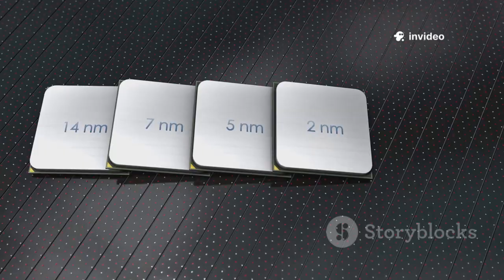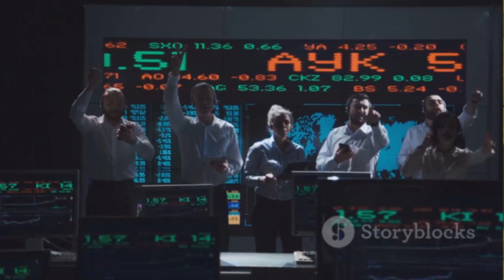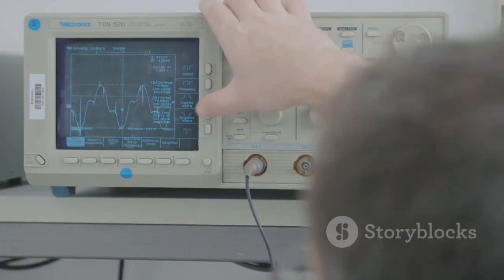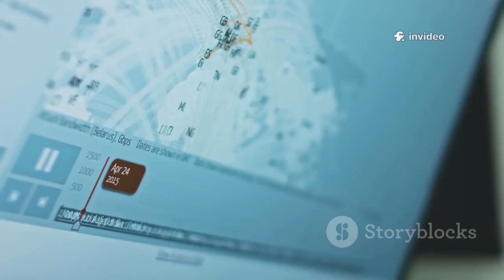Huawei’s 3nm Breakthrough Using Its Self-Made EUV Machine Stuns the World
China’s tech industry has shocked global analysts after **Huawei achieved a 3nm chip breakthrough** using what it claims to be its **own domestically built EUV-like lithography system** — a development many believed was years, if not decades, away. This milestone comes despite intense U.S. sanctions designed to cripple China’s semiconductor ambitions by cutting off access to ASML’s EUV machines and advanced chipmaking tools. Huawei’s success signals that China may have **bypassed the Western technology chokehold**, proving its capacity to push forward independently.

The new 3nm process reportedly boosts efficiency, performance, and thermal control far beyond Huawei’s previous 7nm and 5nm generations produced under heavy restrictions. While Beijing has not released full technical details, insiders claim the breakthrough involved **innovative multi-patterning techniques** combined with a homegrown EUV-equivalent system. Global markets are stunned — and Washington is scrambling — as this achievement threatens to **reshape the balance of power in the semiconductor industry**. If Huawei scales this technology, China could rapidly close the gap with TSMC, Samsung, and Intel, undermining years of Western export controls.